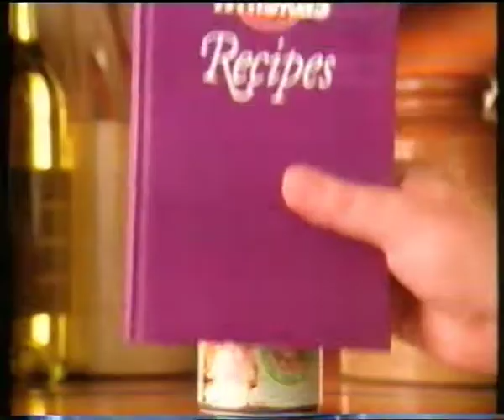Whiskas advert - UK television commercial